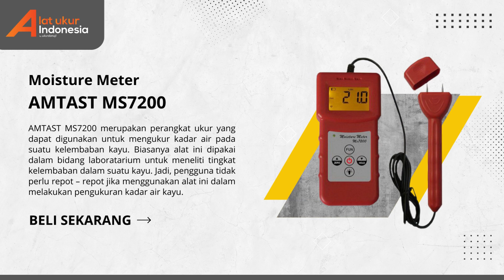💧JUAL!! Alat Ukur Kadar Air AMTAST MS7200 | WA 085-1596-91822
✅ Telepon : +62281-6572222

Alat Ukur Kadar Air AMTAST MS7200 atau yang biasa disebut dengan moisture meter merupakan alat yang digunakan untuk mengukur kandungan kadar air atau tingkat kekeringan suatu bahan atau benda. Perangkat ini memiliki tingkat akurasi yang tinggi sehingga mampu menghasilkan data yang akurat.  Dengan adanya perangkat ini maka pekerjaan pengguna akan sangat terbantu.

Penggunaan Alat Ukur Kadar Air AMTAST MS7200 :
Alat ini biasanya digunakan untuk mengukur kadar air pada suatu kelembaban kayu.

Keunggulan Alat Ukur Kadar Air AMTAST MS7200 :
- Perangkat ini dapat mati secara otomatis setelah 5 menit tidak digunakan
- Perangkat ini juga dilengkapi dengan fungsi penyimpanan
- Alat ini sudah dilengkapi dengan peringatan baterai lemah sehingga pengguna dapat mengetahui kapasitas baterai yang tersisa